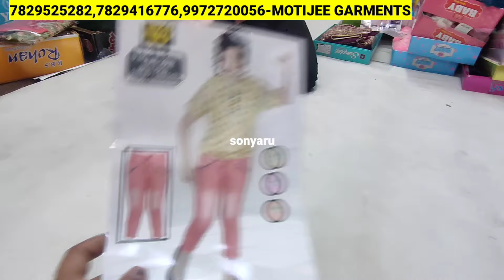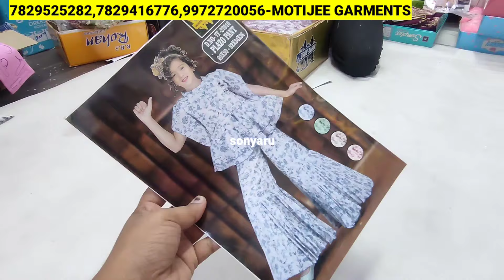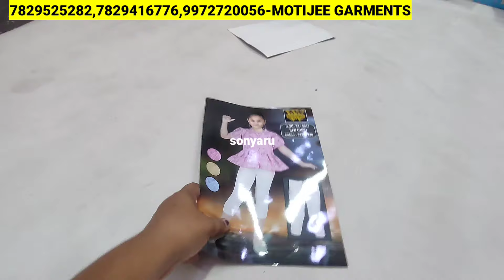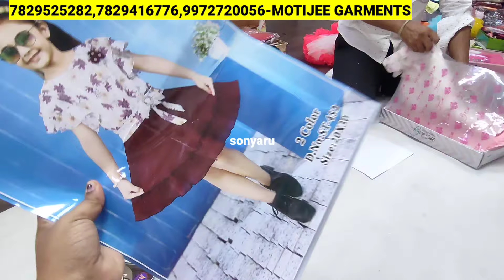Chickpet Bengalore Wholesale 35Rs Only/0 To All Sizes/Dailywear,Birthday Frocks,Westernwear/Shopping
Shop Address👇👇
motijee garments
#1,6th cross,O.T.pet, santhusapet,sultanpet cross,
Bengalore-560053

Please Add Your Details To Be A Part of Biggest Retailer Group In South India👆👆